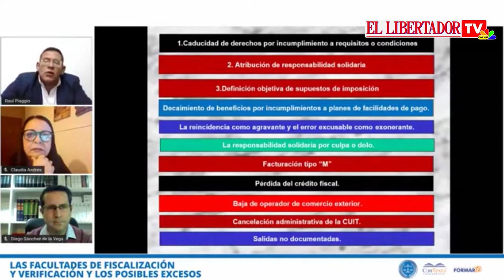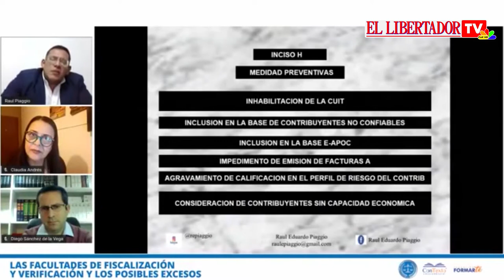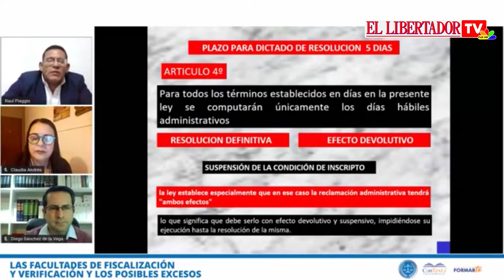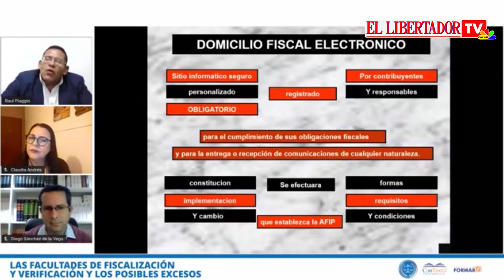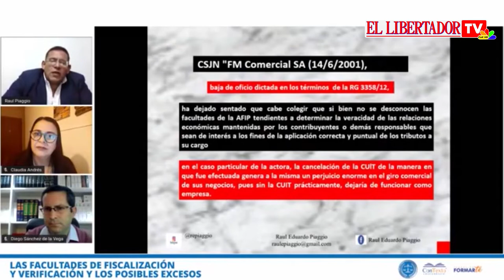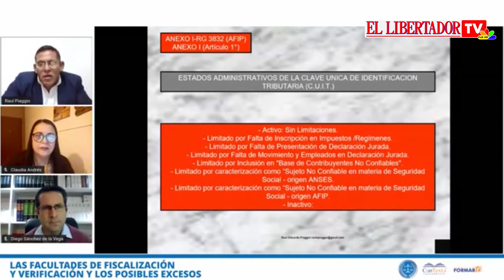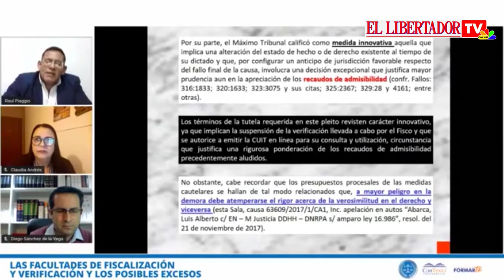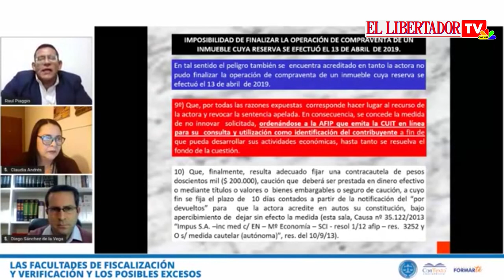DR.RAUL EDUARDO PIAGGIO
LAS FACULTADES DE FISCALIZACIÓN Y VERIFICACIÓN Y LOS POSIBLES EXCESOS
Modificaciones incorporadas por ley 27.430